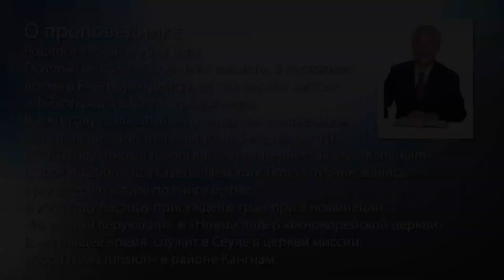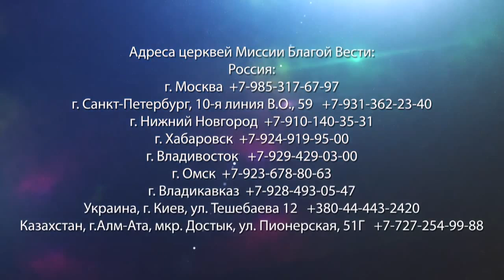박옥수 목사 마태복음강해 39강